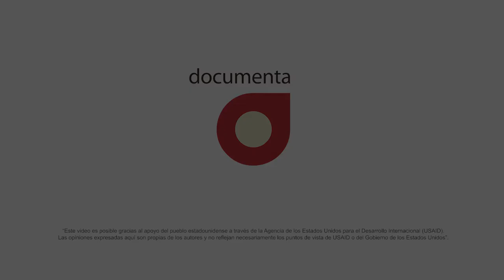¿Cómo impacta Documenta en la vida de familiares de adolescentes en conflicto con la ley?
Documenta trabaja en conjunto con familiares la promoción de la reintegración social de adolescentes que estuvieron en conflicto con la ley en Saltillo, Coahuila.

Conoce el proyecto y sigue nuestra campaña Reintegrémonos

Twitter.com/DocumentaAC

Facebook.com/DocumentaAC

Instagram.com/Documenta_AC